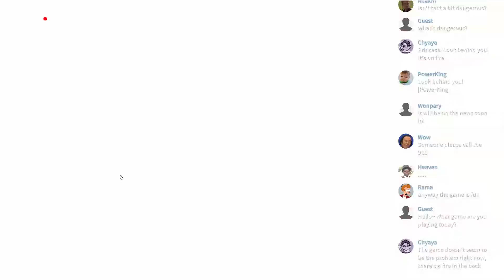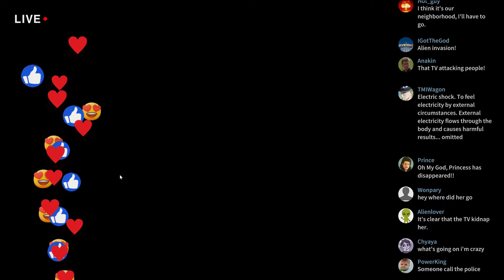The Legend of BongBong & Chea | ARCADE DUNGEON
So What About Those Ants Right?
Like This Video or I'll Infiltrate Your Dreams